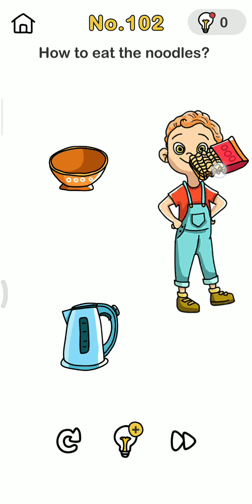how to eat the noodles brain out | brain out level 102 solution gameplay walkthrough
how to eat the noodles brain out | brain out level 102 solution gameplay